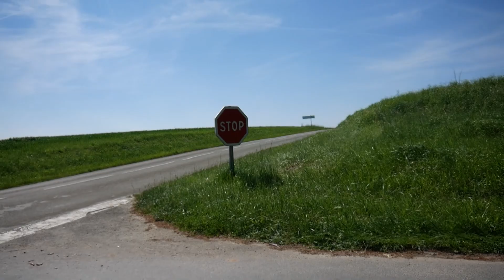On conclut le projet. (la fin, ou presque) ProjetRécupcanettes #3 (Ft. @maxence.d et Thomas)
Aujourd'hui on se retrouve pour une troisième vidéo sur mon projet Récup'canettes !

Bien évidement toujours avec l'équipe, Maxence et Thomas !
Oui je sais la vidéo est longue.. je m'en excuse, je vous conseille donc de la regarder à partir de 25:00 environ c'est là où ces le plus intéressant car avant je vous parle un peu de tout (vidéo future, ce qui a changer dans le projet..) je vous mettrai donc des extraits sur les réseaux sociaux.
Regarder donc surtout à partir des 20:00, c'est là où l'on conclue et qu'on part dans des délires..
Bonne vidéo !!

Merci encore un fois à Maxence et Thomas ! :
Maxence : @maxence.d

- Le Dimanche 16 Juin 2024
- De 6h à 18h
- Place Bouzier, 02380 Chauny
- Buvette et restauration sur place (boissons, burgers et frites)

1.50€ le mètre pour les particuliers
3€ le mètre pour les professionnel non alimentaires
*Réservation obligatoire au 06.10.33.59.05 (s'il reste de la place)*

- Le Dimanche 30 Juin 2024
- De 8h à 18h
- Rue du Château d'Eau, 02670 Champs

1.50€ le mètre (chaque exposant reçoit un bon d'achat du montant de son emplacement à dépenser au stand restauration ou buvette)

*LE PROJET RÉCUP'CANETTES :*
*• But du projet :*
Le but, récupérer des canettes qui seront données à un ferrailleur qui les prendra en charge, ensuite par rapport au poids, il me verse de l'argent que je reverserai à une association.

*• Plusieurs façons pour que je récupère le maximum de canettes :*
- En bords de route
- Par moi, ma famille..
- Par Maxence et Thomas, leurs familles..
- Par des amies
- Le Comité des Fêtes et Loisirs de Champs (surtout par le biais de leur brocante du 30 juin à Champs
- Les Arrangés Chaunois (surtout par le biais de leur brocante du 16 juin à Chauny
- Des événements (brocante, fête communale)

*• La cagnotte :*
J'ai créé une cagnotte pour tous ceux qui souhaite faire un don à l'association et ainsi augmenter l'argent final ! (Les dons de cette cagnotte seront un plus de l'argent récolté grâce aux canettes, et elles seront données près du 28 avril 2024 avec l'argent récolté par les canettes à l'association
"Union de Défense des animaux NOÉ" (UDA NOÉ))

*• L'association :*
L’ association U.D.A NOÉ (Union de Défense des Animaux Noé) est une association de loi 1901 créée en 1992, elle se situe à Beautor dans l'Aisne.
Son rôle est la défense et la protection des animaux domestiques et de la faune sauvage, elle se charge de placer les animaux trouvés, abandonnés ou retirés à leur maître.

*• LE SITE DU PROJET:*
Toutes les informations concernant le projet !
Vous voulez suivre le nombre de canettes récolté et en kg ?
Consulter le site du projet puis allez dans l'onglet "Total canettes" !

Chapitres :
00:00 - 33:36 : On ramasse, je parle de tout
33:36 - 36:04 : Les brocantes à venir des partenaires
36:04 - 52:19 : On conclut, on débrief le projet

*Chaîne Vlog :* @LC_Vlog
*Chaîne music :* @Coquillette

ProjetRécupcanettes